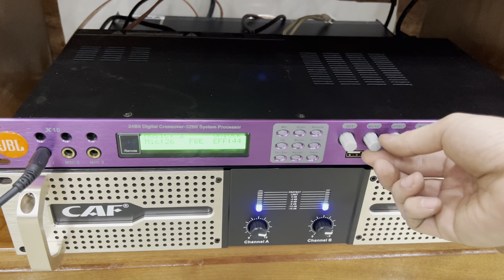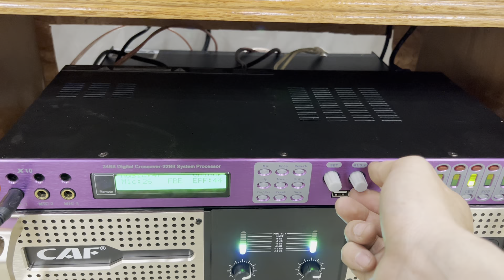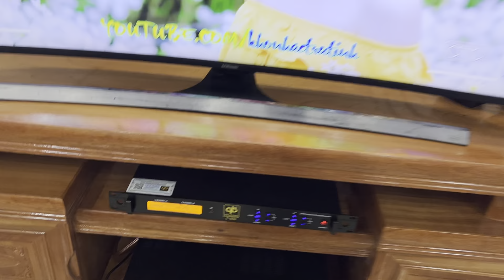Bộ karaoke 19,5 tr về lý nhân hà nam quá hay